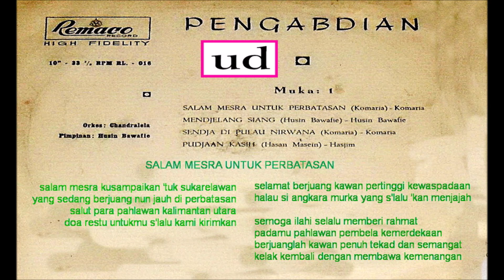Komaria dgn Orkes Chandralela - Salam Mesra Untuk Perbatasan (Komaria) - 1965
Lagu Konfrontasi "Ganjang Malaysia"
Kalimantan Utara = Sabah & Sarawak